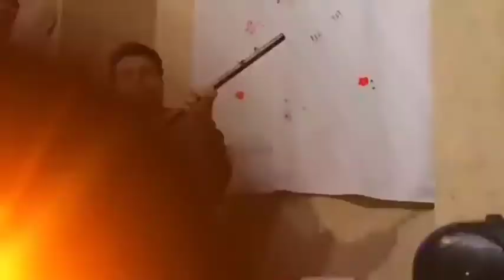Horasan Türkleri - Giderem Oy Oy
Horasanda yaşayan Türk aşiretlerine örnek verecek olursak, Şahsevenler, Kaşkaylar, Avşarlar, Ağaçeriler,Rumlular, Tekelular, Bayatlar,  Ostaclular,Usanlular, Bigdeler,Pazuikiler, Karagüzlüler örnek olarak verilebilir.

Horasan Türkleri çeşitli boylardan oluşmuştur. Bunlardan en önemlileri

1. Beyat ya da Bayat, Nişabur bölgesinde (yaklaşık 120‐150 bin)
2. Karaçordu boyu, Güveyn ve Esferayin bölgesinde (yaklaşık 130‐150 bin)
3. İmarlı, Bukanlı, Cuyanlı, Pehlivanlı, Boranlı, Kılıcanlı boyları (Bocnurd vilayetinde) (300 bin)
4. Timurtaş ve Nardin boyları (Gürgan merkezinde) (90 bin)
5. Godari boyu (Sını bölgesinde) (100 bin, 105bin)
6. Afşar boyu (Bocnurd ve Kocan’ın güneyinde, Sebzevart ile Nişabur arasında – Servilayet, Ribat, Mişkan, Pamane ve Güveyn’in kuzeyinde) (500 bin kadar)
7. Karayı boyu (Türbet‐i Heyderiye çevresinde) (300 bin kadar)

Horasan Türkleri, saz çalan kişiye ''Aşıq'' derler.

Horasan Türkleri, İran'ın kuzeydoğusunda Horasan bölgesinde yaşayan ve Oğuz Türkleridir.

Çalan və oxiyan:  Üstad Nemət Zənbilbaf